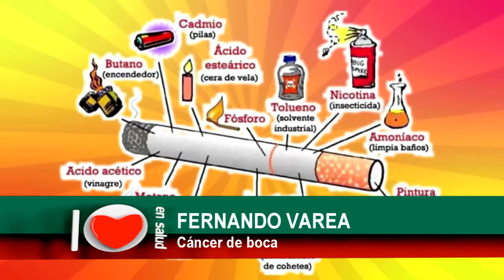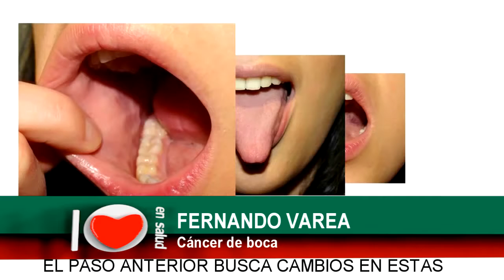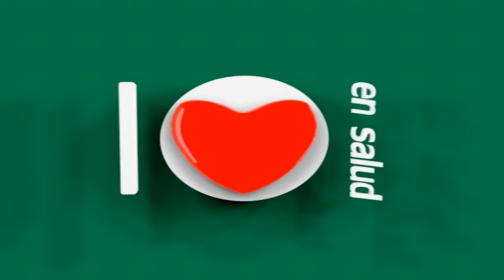10 EN SALUD 2017 MAYO 22 01